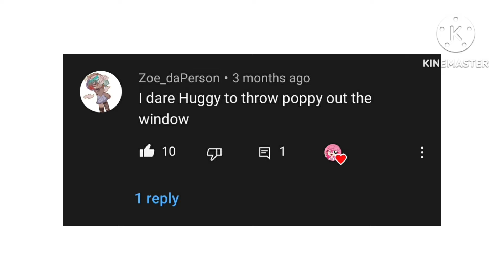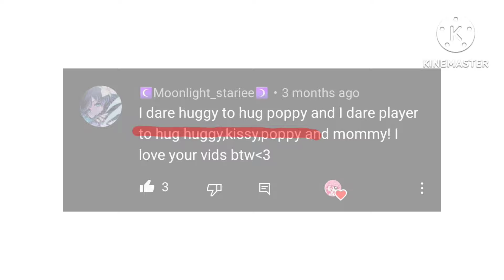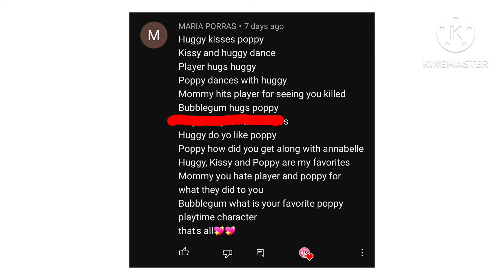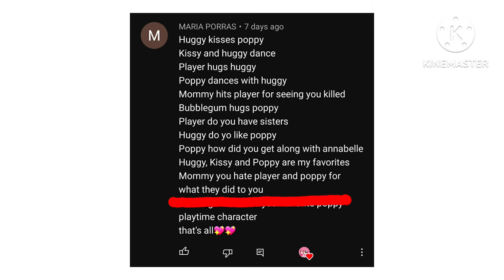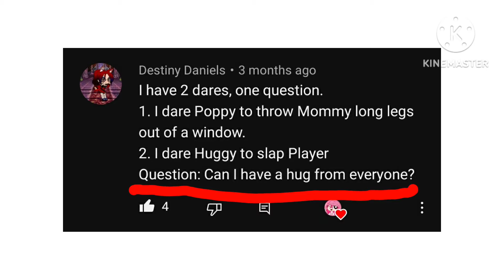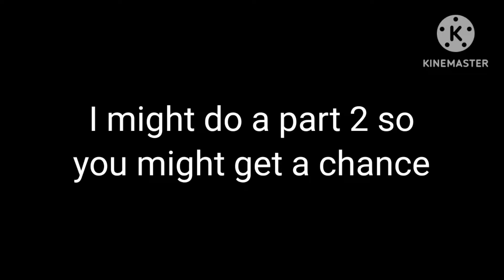Poppy Playtime do your dares || Eid Mubarak Special || Gacha Club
Fandom/Game:
Poppy Playtime

Characters Used:
Me
Huggy Wuggy
Kissy Missy
Poppy
Player
Mommy Long Legs
Bunzo Bunny
Pj pug-a-piller
Cat Bee
Candy Cat

Apps Used:
Gacha Club
Kinemaster
Ibispaint x